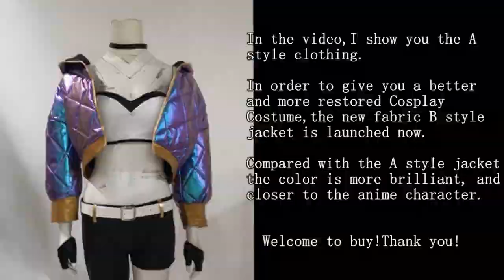LoL KDA Akali Wig & Costume Unboxing Review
゜ﾟ *+:｡.｡:+* ﾟ ゜ﾟ *+:｡.｡.｡:+* ﾟ ゜ﾟ *+:｡.｡:+* ﾟ ゜